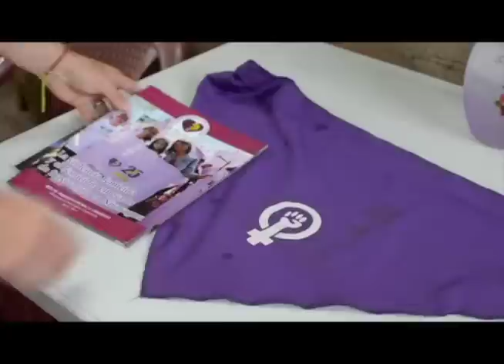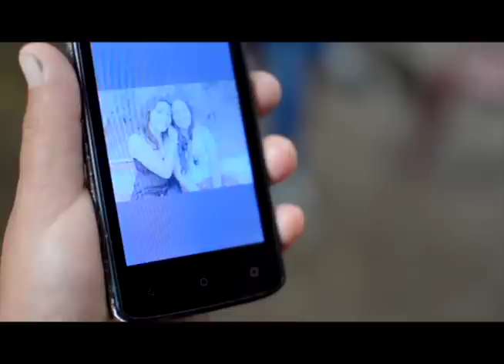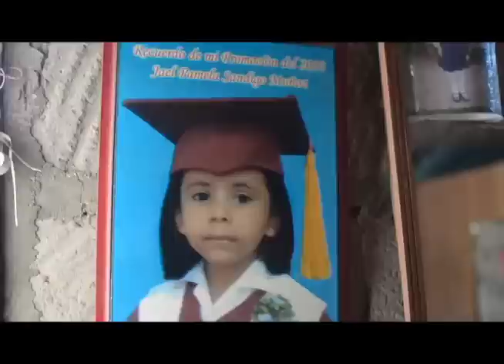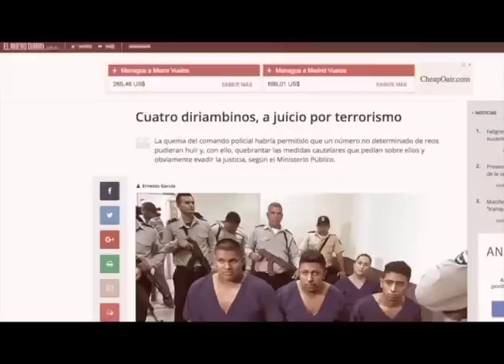La historia de Yaritza, Brenda y Kysha: tres presas políticas del régimen de Daniel Ortega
La historia de Yaritza Rostrán, Brenda Muñoz y Kysha López, tres de las 17 presas políticas en la cárcel La Esperanza.